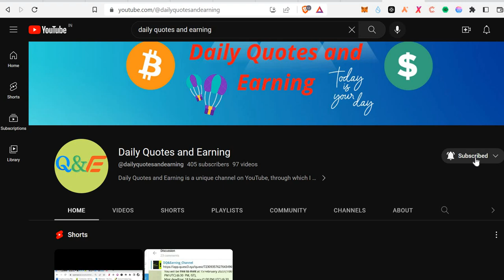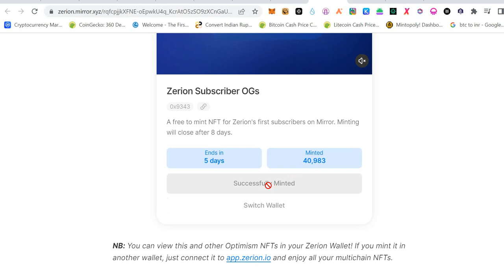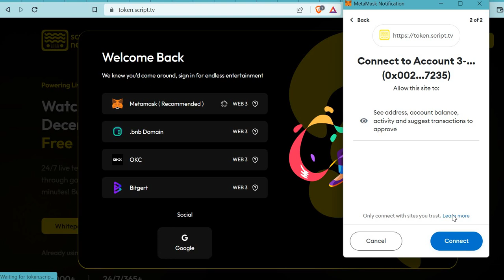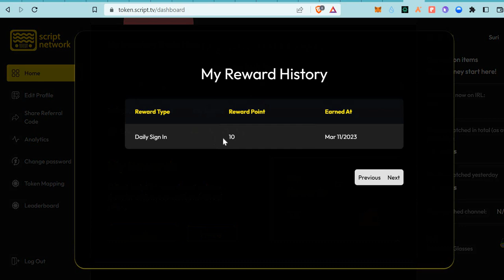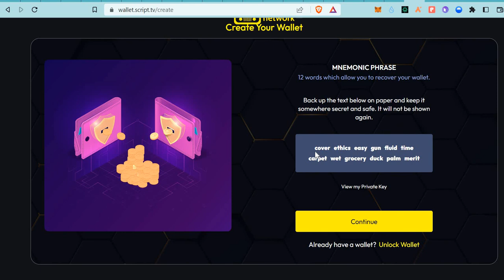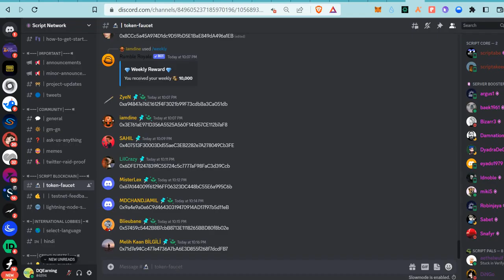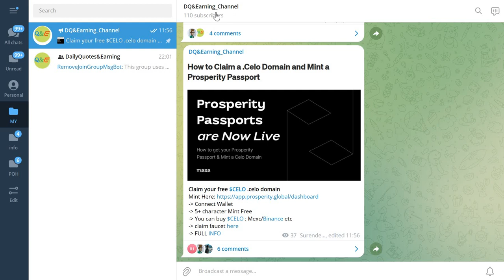🤑 $SCRIPT NETWORK WATCH 2 EARN AIRDROP 🪂 MINT MIRROR GENESIS & ZERION OG NFT CLAIM CELO DOMAIN🤑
My personal TG ID:- @suri_love

In this video you will Learn how to perform the possible airdrop task for script network testnet, just follow these easy steps and you might get a good Airdrop, based on these pure speculation, this it not a financial advise, do your research first before investing.

Now sign up with your Email, Enter username & Refer Code: XLNg8hffvv
Create new password-Click ‘download keystore’
Continue & note your Seed Phrase. Click ‘View my Private Key’ also note it.
Unlock wallet with keystore/seed phrase/Private Key
Click ‘Reveive’ & copy wallet address.

Verify-go to # token-facuet channel-send your address. You will receive test token in hours.
you can send tokens to me 0x4Da7eD7e3b091Ffa540D489Dc17d49072C6aeb76

Go to # testnet-feedback channel & give valueable feedback.

Join Crew3:
Reward is confirmed for Crew3 users, your earned XP will be converted to SPAY token after TGE.

Complete all quest & check regularly for new quests

If you do not have top exchanges account, sign up using below links.

how to claim script network airdrop
how to join script network alpha testnet
how to claim script network airdrop step by step
how to get eligible for script network airdrop
how to use script network blockchain
How to use shardex
how to get eligible for upcoming airdrop
how to complete script network airdrop tasks
How can i get eligible for script networkairdrop
script network
what is web3
airdrops
airdrop
latest airdrop
todays latest airdrop video
airdrop video
upcoming airdrop
easy step by step guide coinmarketcap learn & earn quiz answer
how to earn free money by crypto
new free earning opportunity

Bitcoin Crypto news Ethereum Cryptocurrency market Blockchain DeFi Altcoins Bitcoin price Cryptocurrency trading NFTs (non-fungible tokens)